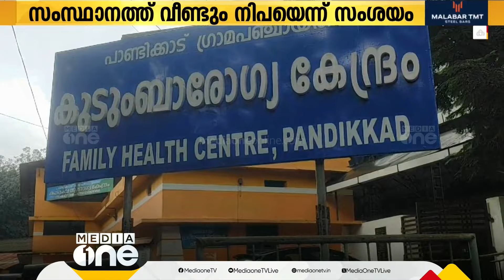സംസ്ഥാനത്ത് വീണ്ടും നിപയെന്ന് സംശയം; മലപ്പുറത്ത് 15കാരൻ ചികിത്സയിൽ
സംസ്ഥാനത്ത് വീണ്ടും നിപയെന്ന് സംശയം. മലപ്പുറം സ്വദേശിയായ 15കാരനാണ് നിപ ലക്ഷണങ്ങളോടെ ചികിത്സ തേടിയത്
Genre: News
Language: Malayalam